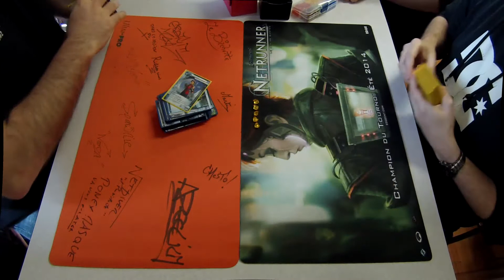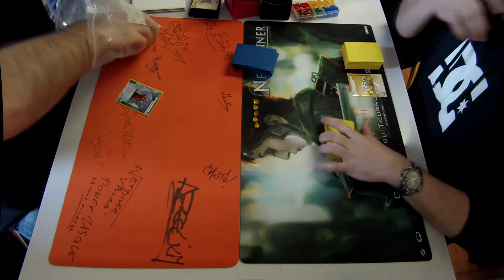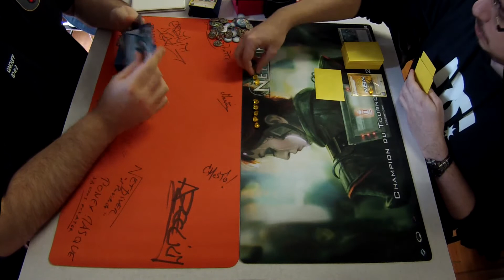[Netrunner] 20150418 Store Championship Les contrées du jeu Ronde 1 : gnouff vs Zanis aller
Ronde 1 opposant gnouff (Leela Patel) à Zanis (NBN MN), match aller.